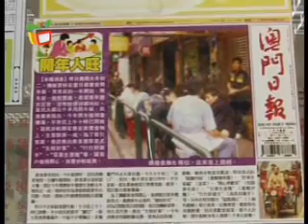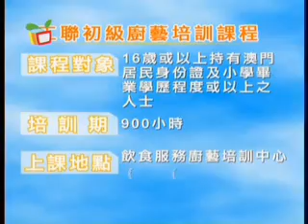千秒千尋－廚師的故事(2/2)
一群曾經在學業路上失意過的年青人，以及在三十年前從內地來澳的冠哥，經過一番努力，同樣在廚房的小天地中建立了事業和理想。